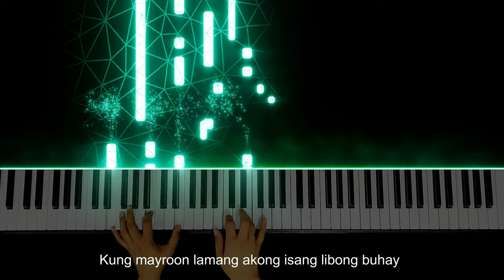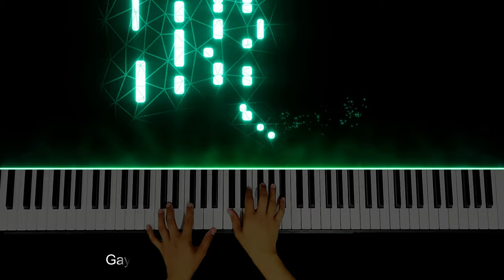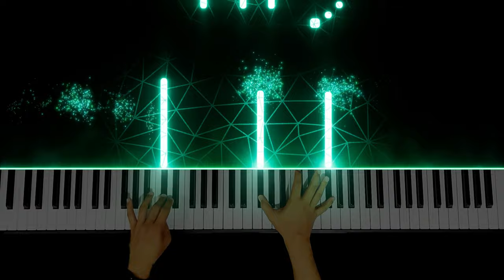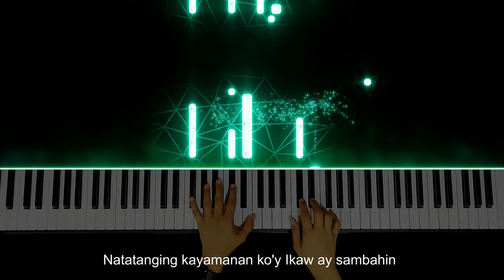Kalakip ng Awitin - Musikatha | Piano Instrumental by Angelo Magnaye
♫♫♫ Composed by Musikatha
🎹 May own arrangement and interpretation of the song